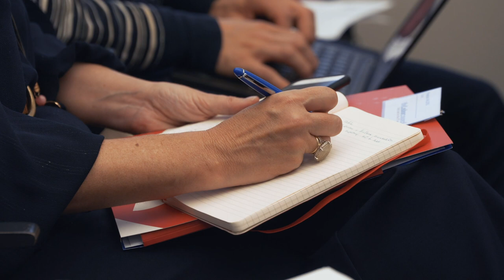The 2019 Digital Resilience Summit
European Commissioner for the Security Union Julian King, delivers The 2019 Robert Schuman Lecture at The 2019 Digital Resilience Summit, convened by the Lisbon Council think tank in Brussels. "Technology has become geopolitics", says the Commissioner and underlines the European Commission's future plans on cybersecurity.